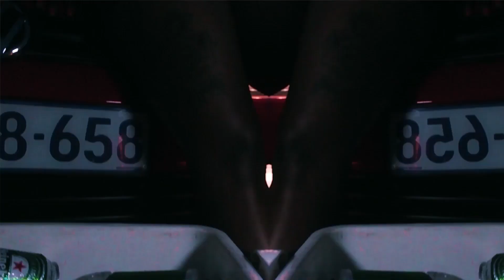3Ljaycool - Rambo (Official Music Video)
3Ljaycool releases the latest Video of his project Rambo The Ep. Visuals for the song title Rambo Shot & Directed by 5PACE Production curated by Young & Hip Society. Follow this link for Full Ep